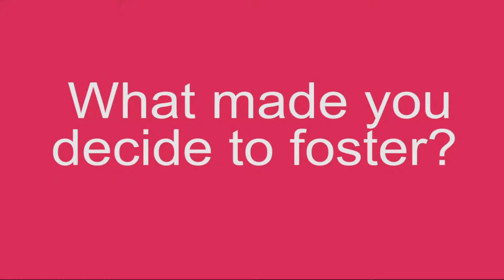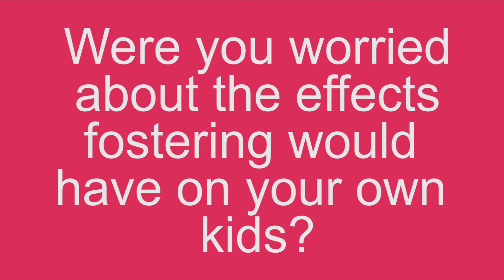Linda and Ian Suggitt's decision to foster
Watch foster carers, Linda and Ian Suggitt explain why they decided to fostering, and whether they would recommend caring for vulnerable children to other people.